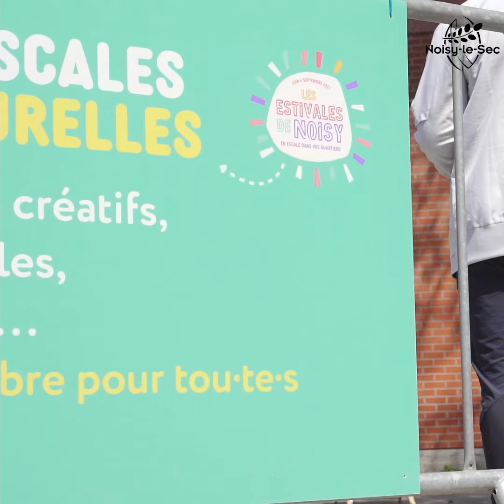Les escales culturelles : du 12 juin au 3 juillet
Une évènement organisé dans le cadre des Estivales de la Ville de Noisy-le-Sec